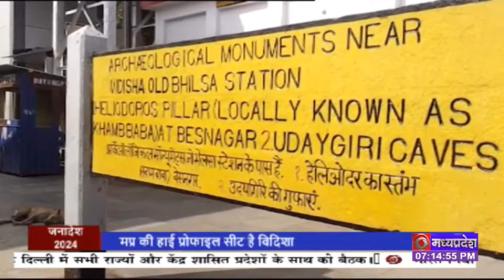विदिशा लोकसभा सीट पर क्या रहेंगे समीकरण देखिए इस रिपोर्ट में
मध्यप्रदेश की हाई प्रोफाइस सीट विदिशा पर राजनीतिक सरगर्मियां जोरों पर हैं। इस सीट से भाजपा ने पूर्व मुख्यमंत्री शिवराज सिंह चौहान को टिकट दिया है जबकि कांग्रेस ने प्रताप भानु शर्मा को अपना प्रत्याशी बनाया है। विदिशा सीट पर क्या रहेंगे समीकरण देखते हैं इस रिपोर्ट में

 मध्यप्रदेश आप तक पहुंचाता है राजनीति, समाज, संस्कृति, खेल एवं समसामायिक गतिविधि से जुड़ी हर ताजातरीन खबरें। हर जरुरी एवं सटीक खबर से बाखबर रहने के लिये देखते रहें दूरदर्शन मध्यप्रदेश।